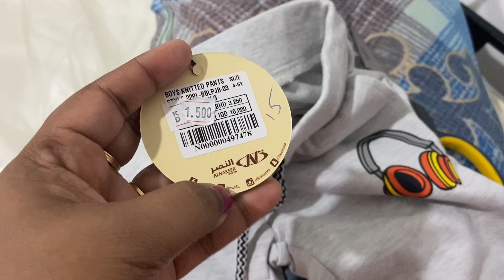இந்தியா போக ஆசை வந்தாச்சு /My Sweet Memory With My Family /Family ய ரொம்ப தேடுது